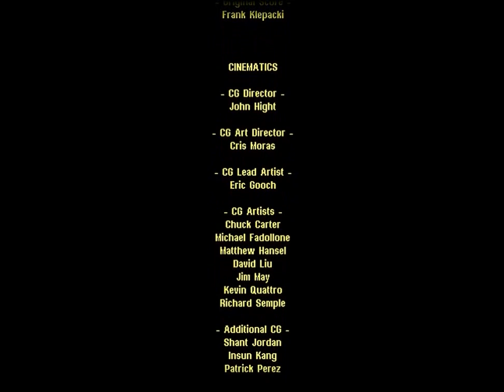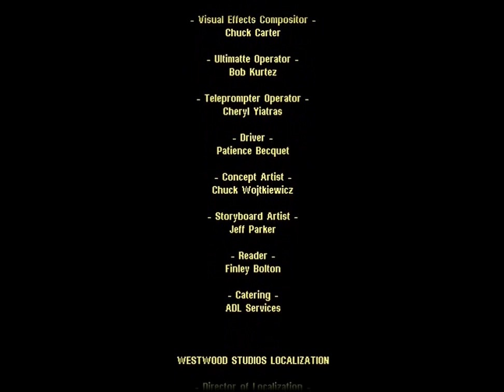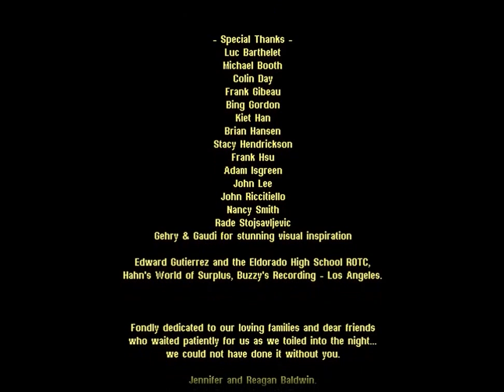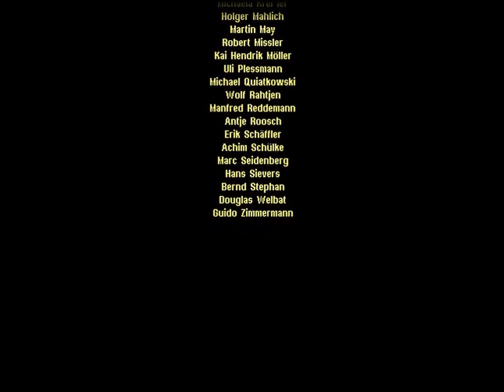Let's Play Command & Conquer: Red Alert 2 - Soviets Mission 12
Playing the campaign mode of this classic real time strategy game from Westwood and Electronic Arts, the 2000 sequel to the run-away hit Red Alert. This game takes place some years after the plot of Red Alert, this time featuring a new Soviet sneak attack on the United States instead of Europe.